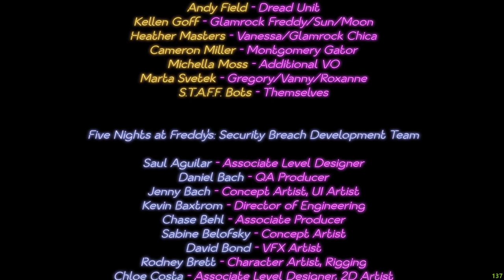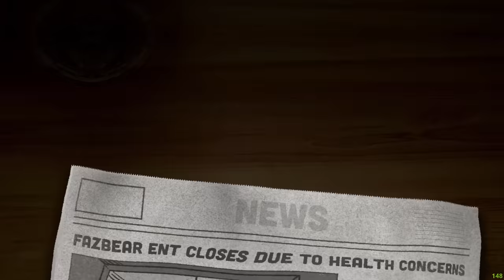Vanny Good and Bad Ending Five Nights At Freddy's Security Breach 16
💜 Today I'm playing the NEW Five Nights at Freddy's Security Breach game that just got released. There are 4 animatronics, Freddy Fazbear , Glamrock Chica, Montgomery Gator,  and Roxanne Wolf in the Pizzaplex. Can Freddy help Gregory survive until 6:00 am?